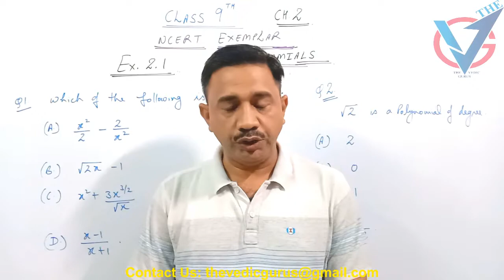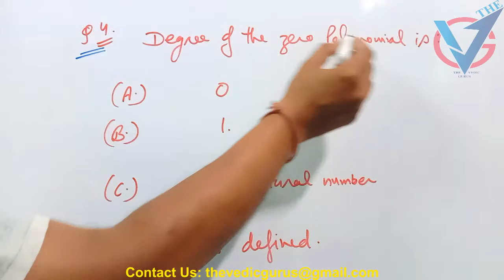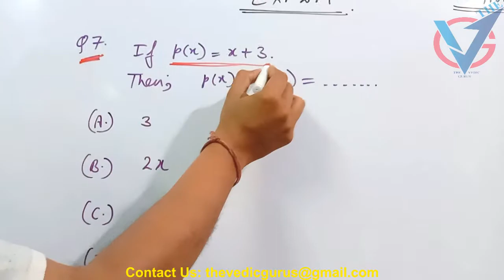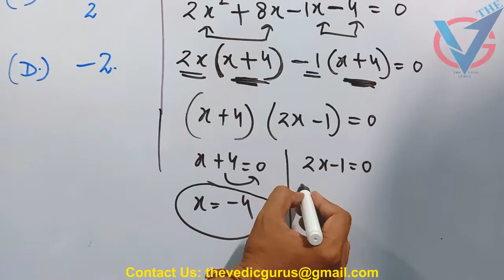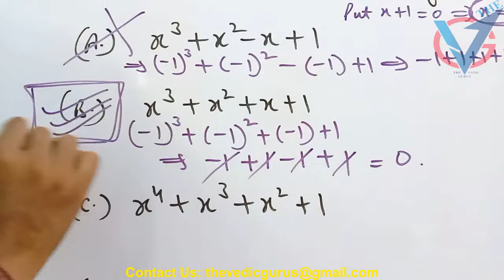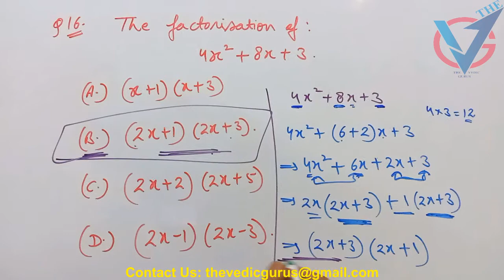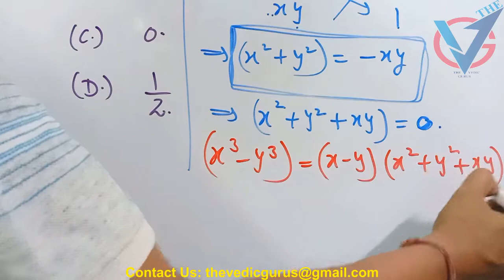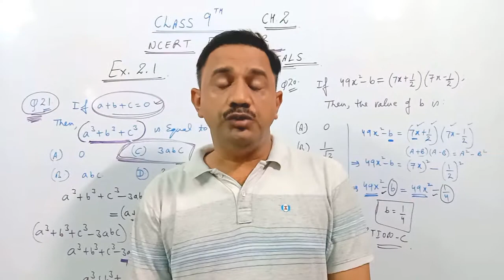Class 9th NCERT EXEMPLAR Ex.2.1 ( Complete ) Day 10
Class 9th NCERT EXEMPLAR  Ex.1.4 ( Q.No.5-6-7 ) Day 9
Class 9th NCERT EXEMPLAR  Ex.1.4 ( Q.No.1 - 4 ) Day 8
Class 9th NCERT EXEMPLAR  Ex.1.3 ( Q.No.13-14 ) Day 7
Class 9th NCERT EXEMPLAR  Ex.1.3 ( Q.No.10-11-12 ) Day 6
Class 9th NCERT EXEMPLAR  Ex.1.3 ( Q.No.7-8-9 ) Day 5
Class 9th NCERT EXEMPLAR  Ex.1.3 ( Q.No.4 - 6 ) Day 4
Class 9th NCERT EXEMPLAR  Ex.1.3 ( Q.No.1-3 ) Day 3
Class 9th NCERT EXEMPLAR  Ex.1.2 (Complete) Day 2
Class 9th NCERT EXEMPLAR  Ex.1.1 (Complete) Day 1